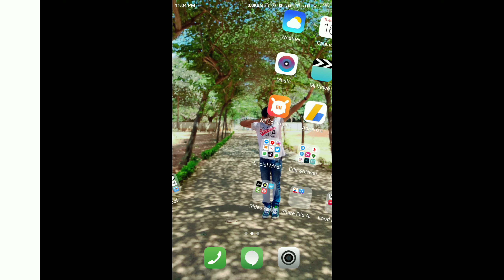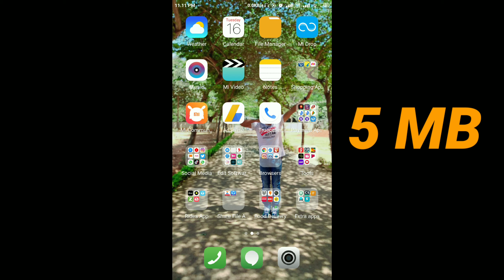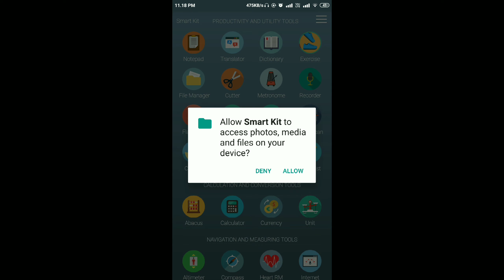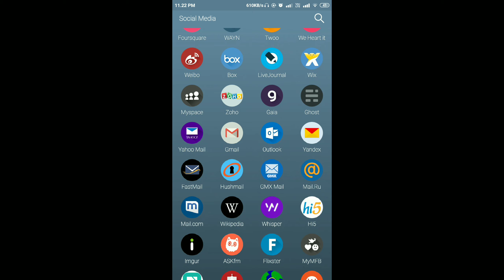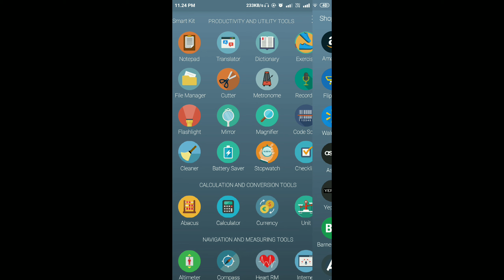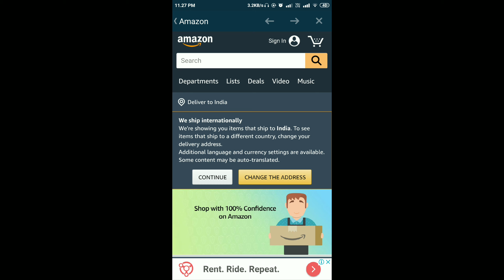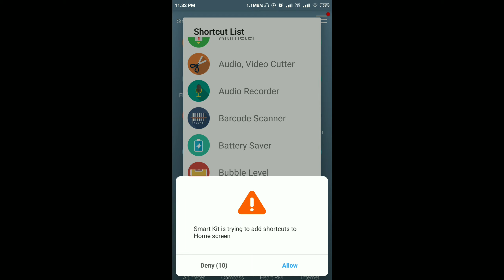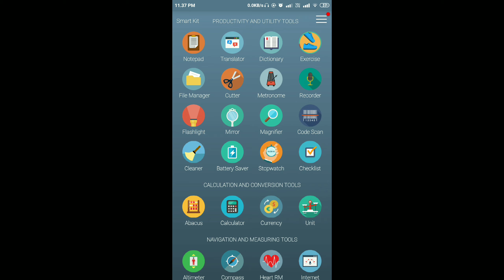One Of The Most Useful App For Your SmartPhone | 5 MB 's One App Does 300 Apps Work | MUST WATCH 🔥✌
One Of The Most Useful App For Your SmartPhone | 5 MB 's One App Does 300 Apps Work | MUST WATCH | Video Is In Hindi

About This Video :
Dosto Is Video Main Mene Apko Bataya Hua Hai Ki Kese Aap Apki Smartphone Ka Storage Kam Karva Sakte Hain And Kese Ek Chhota Sa 5 MB Ka App Karta Hai 300 Se Bhi Jada App Ka Kaam, Kya Hai Bo App And Kitna Safe Hai And Aur Bhi Bahat Kuchh Iss Video Main Mene Apko Achhe Se Dikhaya Hua Hai.

Dosto Ye Video Sponsored Nahi Hai,Ye Bahut Hi Useful Laga To Mujhe Laga Iske Upar Ek Video Banake Aap Logo Ko Batana Chahiye.

Adhik Jankari Keliye Video Ko Achhe Se End Tak Dekhiyega.

Dhanyabad

About This Channel:
Dosto Mera Naam Hai Anwesh Kumar And Aap Sabhi Dekh Rahe Hain BeingUniqueTv YouTube Channel, Main Kosis Karta Rehta Hun Ki Kam Time Ke Andar Apko Kese Achhe Se Details Main Kuchh Sikha Saku, Aur Main Istarha Se Video Lata Rehta Hun Is Channel Main,
Channel Ke Bare Main Jada Janne Keliye Hamara Channel Trailer Jaroor Dekh Sakte Hain.

UMEED HAI KI AAP LOGO KO YE VIDEO ACHHA LAGA HOGA AGAR ACHHA LAGA HAI TO IS VIDEO KO EK LIKE JARUR KARNA AUR MUJHE NICHE COMMENT MAIN JARUR BATANA AUR AGAR AAP HAMARE CHANNEL MAIN PEHLI BAR AYE HAIN TO IS CHANNEL KO SUBSCRIBE KARNA AUR PAS MAIN DIYE GAYE BELL ICON KO DABA LIJIYE TAKI AAP NOTIFICATION PA SAKE HAMARE HAR NEW VIDEOS KA.